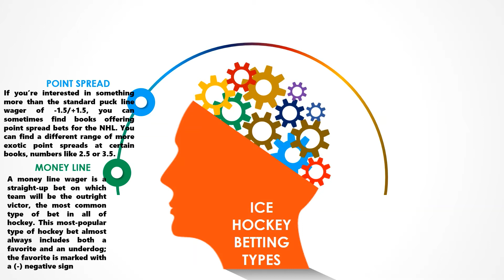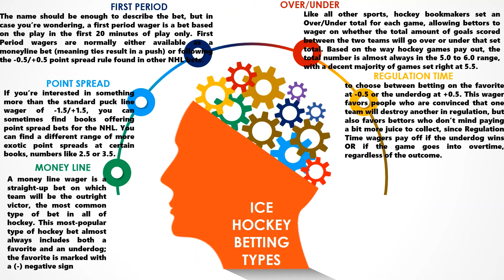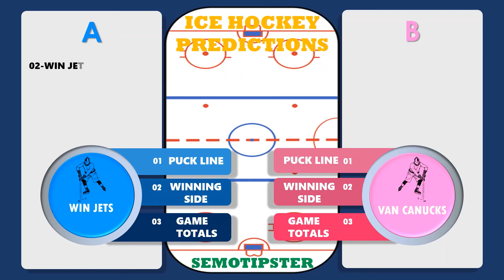NHL picks (23.03.2021)|Ice Hockey Betting Tips|NHL predictions today|Ice Hockey Betting Strategy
Video Related Subjects:
NHL picks|ice hockey betting tips|ice hockey betting strategy|NHL predictions|hockey predictions today

In this video i'm focusing on ice hockey betting types.Most of the focus on hockey bets comes in the form of handicapping and selecting the winners of games, but there is actually a wide variety of ways to bet on the fastest game on ice.

-MONEY LINE:
A money line wager is a straight-up bet on which team will be the outright victor, the most common type of bet in all of hockey. This most-popular type of hockey bet almost always includes both a favorite and an underdog; the favorite is marked with a (-) negative sign

-OVER/UNDER:
Like all other sports, hockey bookmakers set an Over/Under total for each game, allowing bettors to wager on whether the total amount of goals scored between the two teams will go over or under that set total. Based on the way hockey games pay out, the total number is almost always in the 5.0 to 6.0 range, with a decent majority of games set right at 5.5. Why the focus on 5?

Well, 5.0 is a key number since the institution of the shootout in the game which disallows ties. The shootout winner is now awarded a goal, which alters the Over/Under betting style a great deal. Think of this this way – every hockey game that heads to overtime tied at 2-2 will result in a 3-2 final score, since one of the two teams will have to earn that extra point to break the tie, even in a shootout.

-PUCK LINE:
In hockey, puck line bets have a set point spread of -1.5 on the favorite and +1.5 on the underdog. When you place bets on puck line favorite at -1.5, you generally place a bet at a better dollar amount; as opposed to placing wagers on the moneyline, bettors can opt to play the puck line. The benefit for wagering on the underdog at +1.5 adds a little security to your wager in exchange for a bit more juice.

The majority of puck line bettors are overtime junkies who depend on the fact that a +1.5 result is always a winner. If you want to place a puck line bet, be very sure of who the underdog and expected winner are – underdog’s tendencies to pull the goalie out of the next if they’re down just a single goal late in the game means lots of empty net goals, meaning that puck line bettors on the favorite are at an advantage.